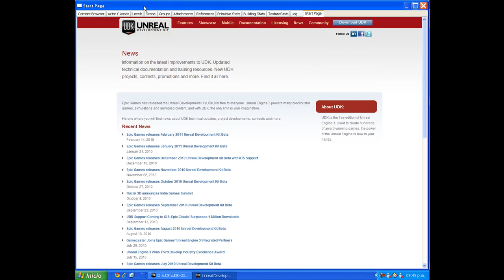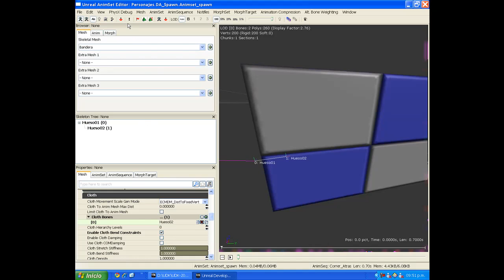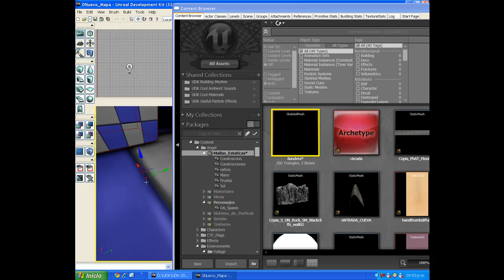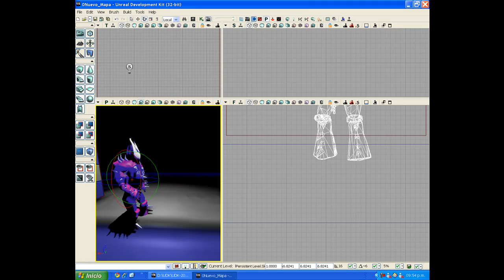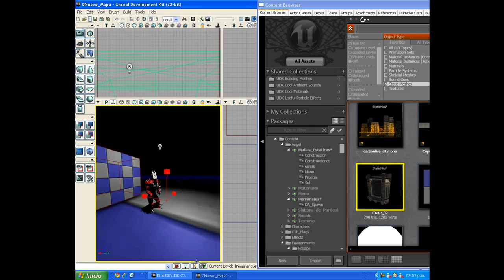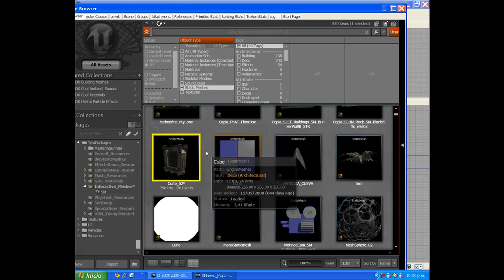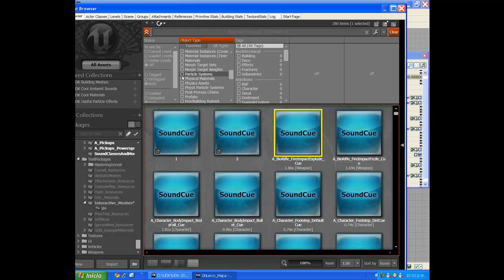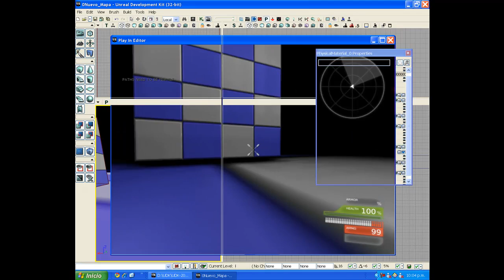Tutorial UDK en español (Oxiangel): 47 Telas y PhysicMaterials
En este tutorial les enseñare a crear las telas en mallas esqueléticas y physicsMaterial en mallas estaticas